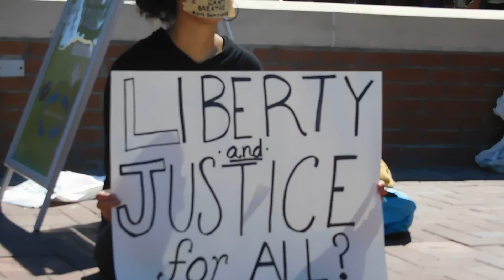Locovuuz live at BLM protest in Mississippi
This was a peaceful protest for two girls who decided to sit down during their colleges football games national anthem. These girls were attacked and had many objects thrown at them.This demonstration was to show that they were not alone in their protest and many are with them.